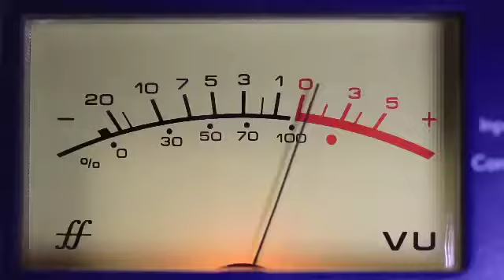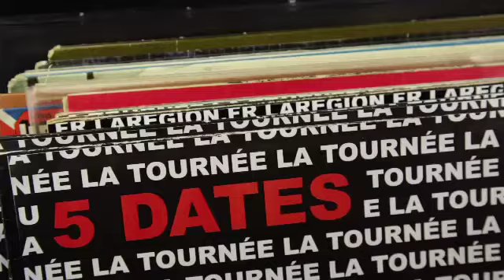Teaser Tournée Sud de France /// Juin 2012